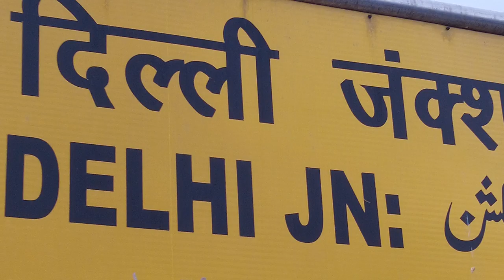Delhi Railway Station name Board | Old Delhi Railway Station | Purani Delhi Railway Station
indian railway, railway station board, knowledge knorr